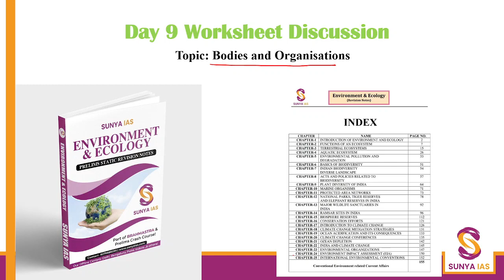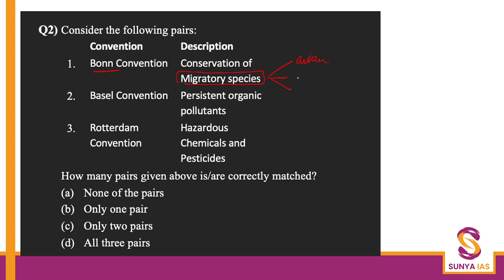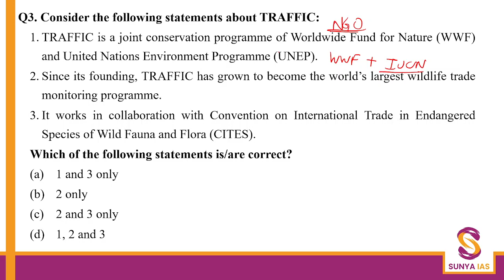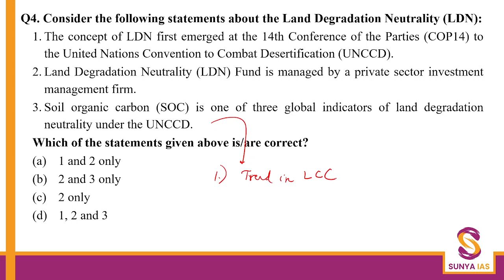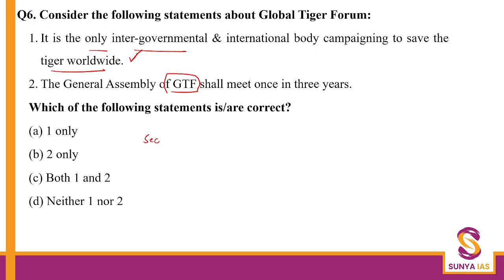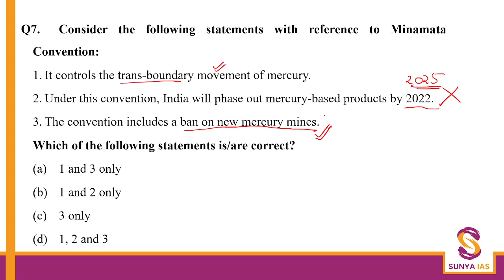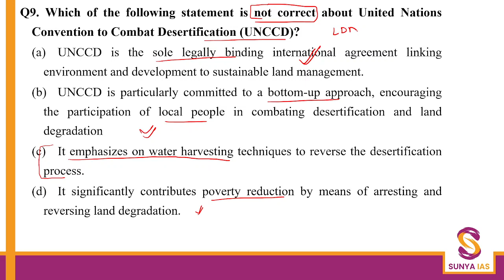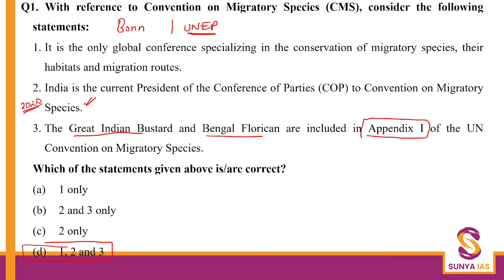Lecture 9 | Practice Sheet Discussion | Environment | Prelims 2023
Optional Papers are an important component of the Mains examination. Best Team to ACE your OPTIONAL Subject!, it is difficult to get a good rank. Increase your chances of scoring 300+ in optionals.